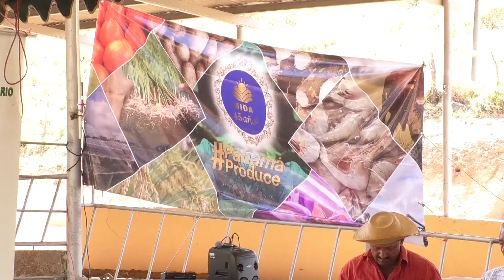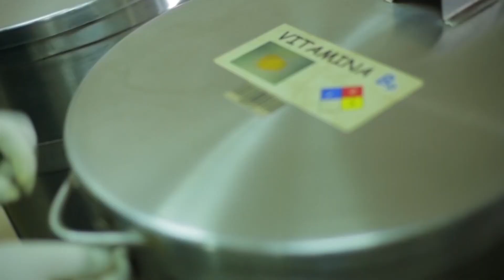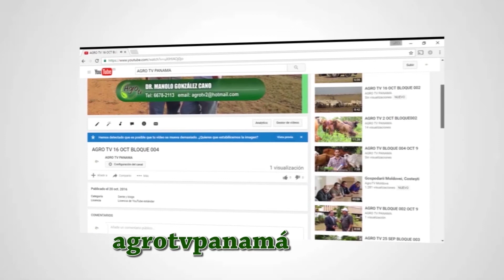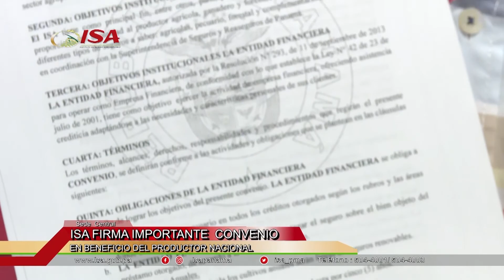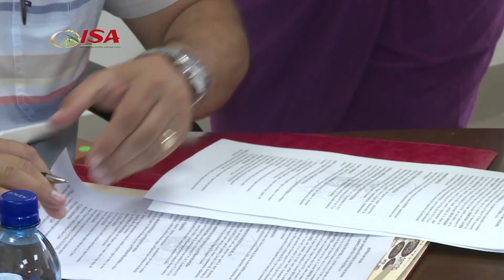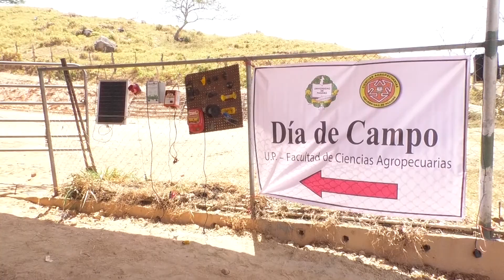PROGRAMA AGRO TV 1 DE ABRIL 2018 FCA MIDA PARITA